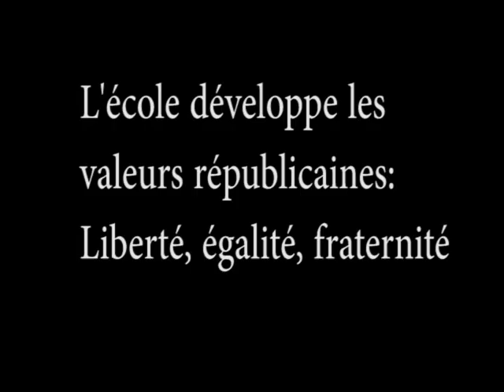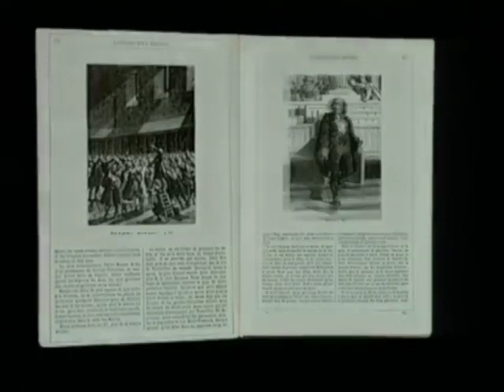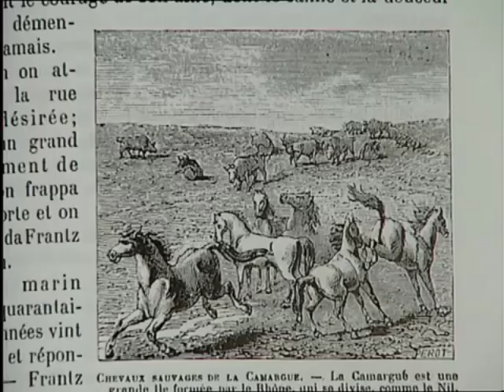L'école de Jules Ferry: l'arme fatale de la propagande républicaine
Ce  montage montre comment l'école est devenue le pilier central de la République dès les années 1880